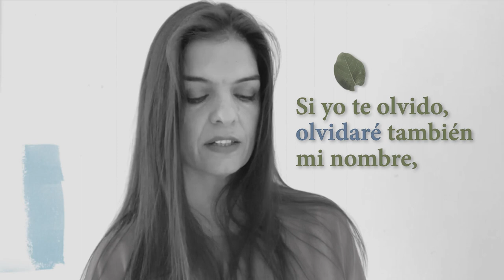Pasar Inadvertido de Benito Taibo - Poema Maldición a Imelda | Grupo Planeta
La poesía siempre ha acompañado a Benito Taibo y de alguna manera ha impregnado toda su obra.